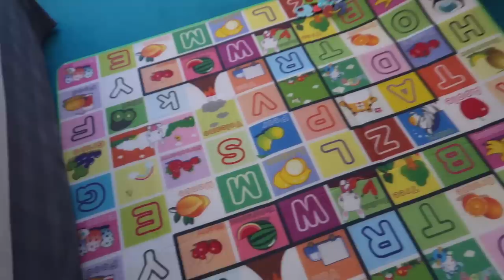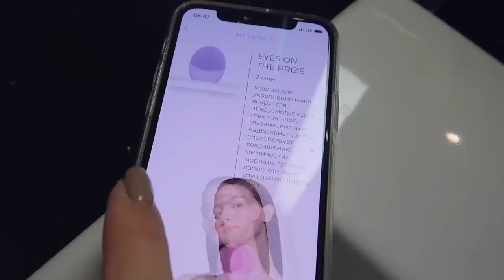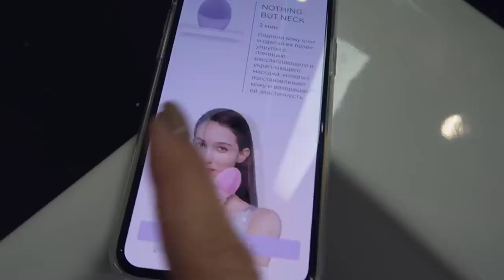Один День из Жизни Молодой Мамы #6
И снова ваш любимый влог от молодой мамы 🙈На этот раз мы с вами отправимся на родину Дениса — в Челябинск 😜

Улыбайся чаще!
Люблю 💜